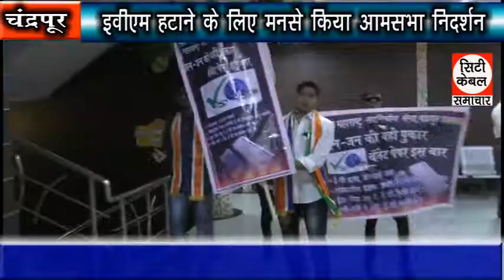इवीएम हटाने के लिए मनसे ने किया आमसभा निदर्शन City Cable Samachar 31.08.2019